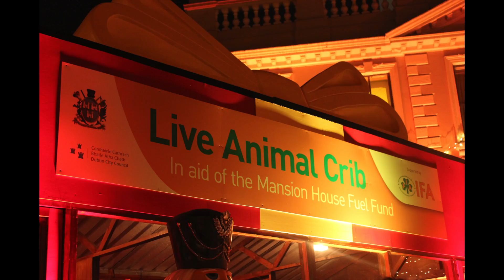Lord Mayor of Dublin's Christmas choir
Lily Joyce went along to see the Lord Mayor's Christmas Choir.